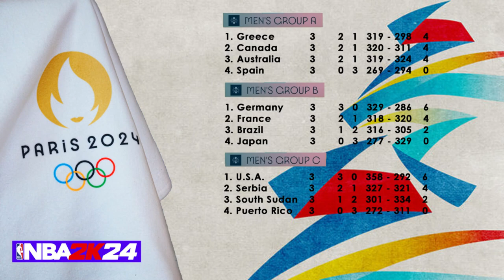U.S.A. vs Brazil - Olympics 2024 Basketball - Quarterfinal - NBA 2K24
Olympics 2024 - Quarterfinal - Basketball - NBA 2K24
Played with a custom made roster:

The Basketball competition at the 2024 Summer Olympics was held in Bercy Arena in Paris, France.

12 nations was competing in 3 groups in the Preliminary round, and the 8 best nations entered the Knockout stage.

Group A:
Australia, Canada, Greece and Spain

Group B:
Brazil, France, Germany and Japan

Group C:
Puerto Rico, Serbia, South Sudan and U.S.A.